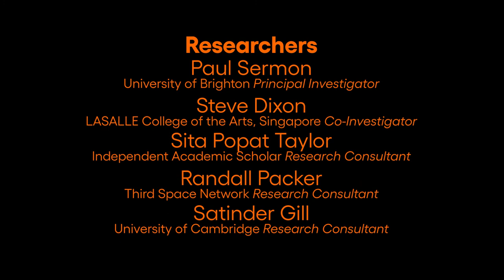Where are the children? Pigeon Theatre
The 25-minute performance follows two mother characters as they lose and find one another in various locations, tidy away toys, converse, drink, dance and repeat themselves. They discuss the intricacies of domestic chores, making lists, worrying and not worrying, self-confidence (or lack of it), semantics and verbal articulacy. Intermittently, they ask “Where are the children?” and note that it becomes “impossible to say where we are right now” as they move through continually changing virtual sets. The sense of togetherness followed by separation grew increasingly marked and dramatic as the performance progressed.